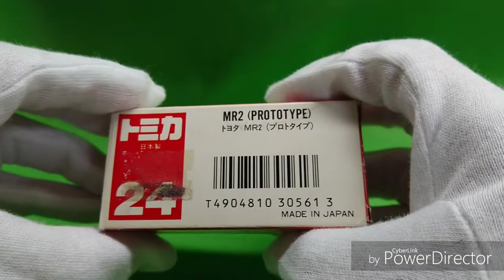【日本製トミカ】日本の有名スポーツカーが集合！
ミニカー
トミカ
日本製トミカ